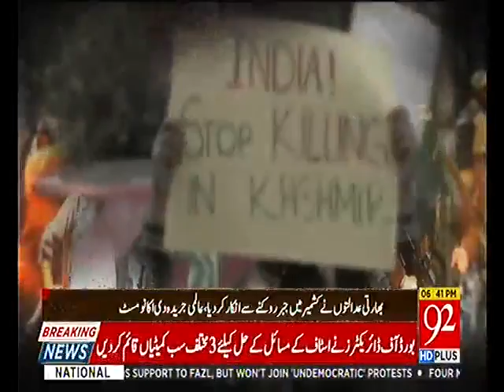economist 57 364